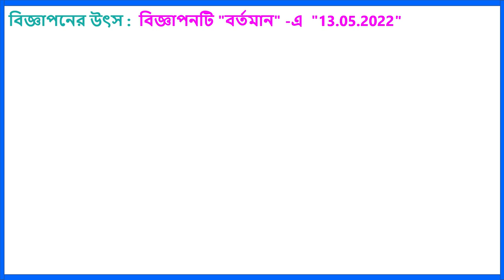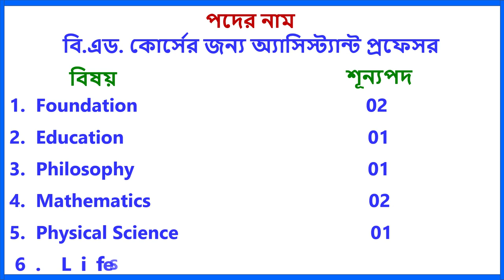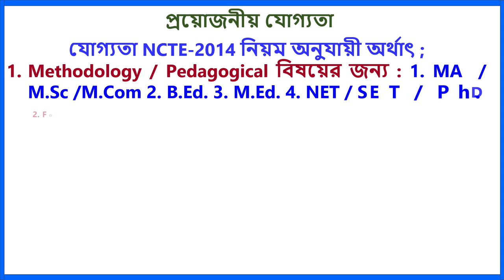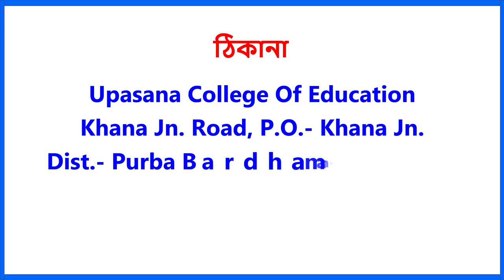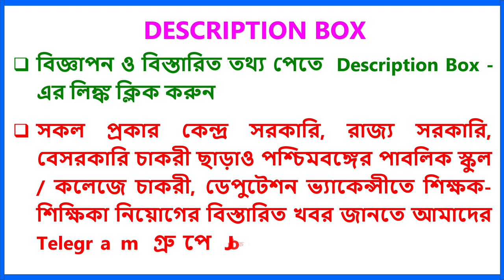অধ্যাপক-অধ্যাপিকা নিয়োগ I Professors I Associate Professors I Assistant Professor I Lecturers Jobs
জি.  ডি.  কলেজ অধ্যাপক অধ্যাপিকা নিয়োগ 2022

Trishakti Army Pre Primary School Teaching & Non teaching Staff Recruitment 2022

M C Kejriwal Vidyapeeth Teacher Recruitment 2022 - Advertisement & Online Application

এস বি এস এফ বি এড কলেজ অধ্যাপক অধ্যাপিকা নিয়োগ 2022